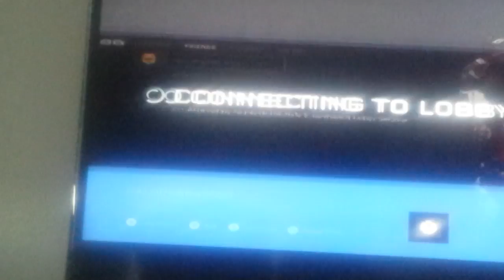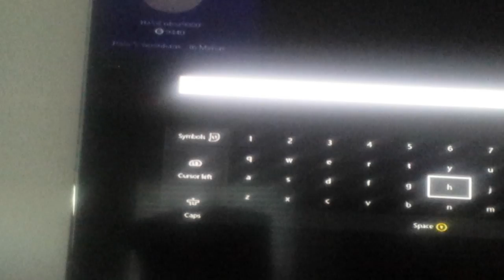Halo 5 part 2